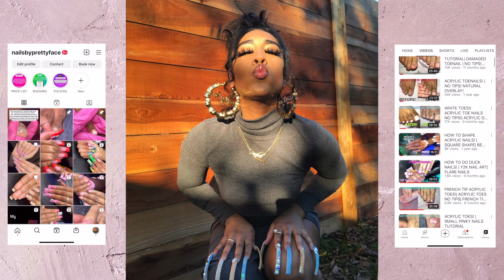DAMAGED NAILS FROM ACRYLICS! NAIL APPOINTMENT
READY TO LEARN IN PERSON?!